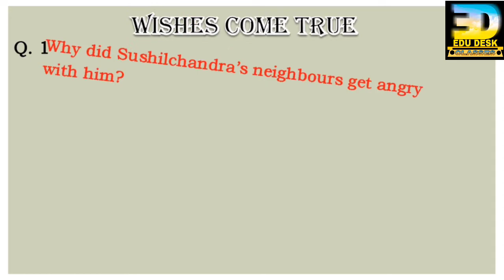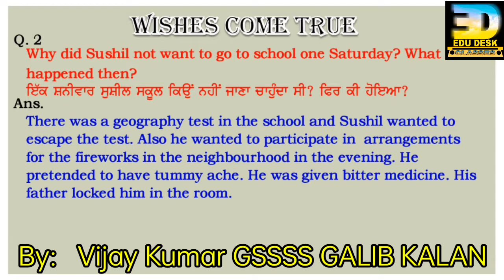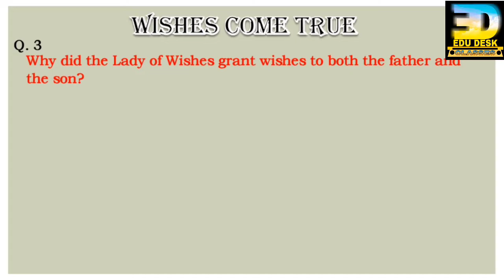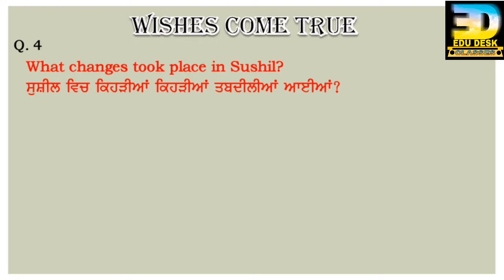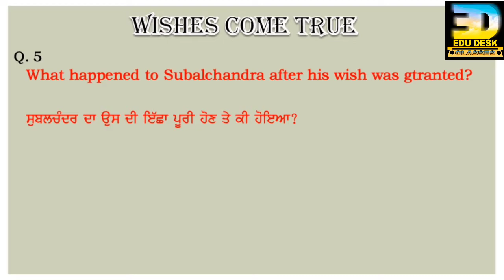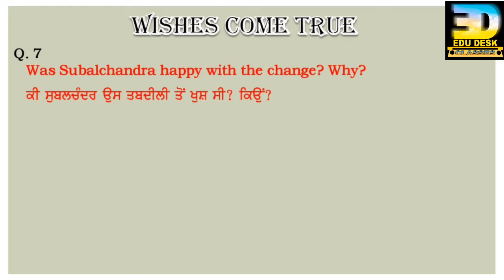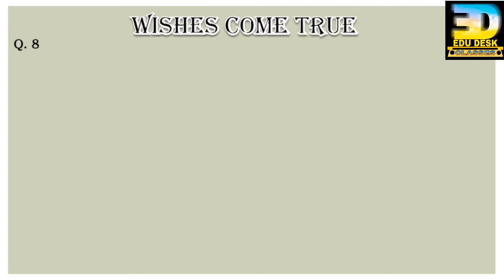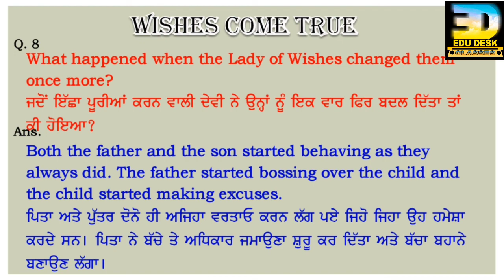Class 9, Supp. Reader, L-2, Q/A, Wishes Come True